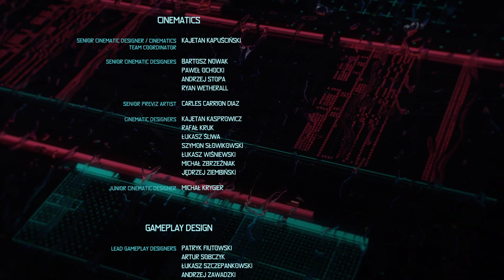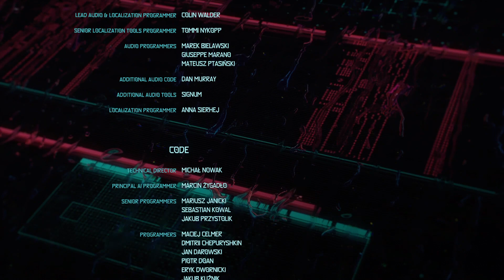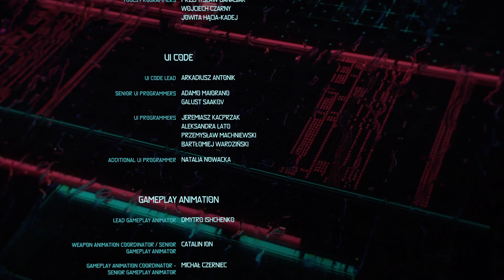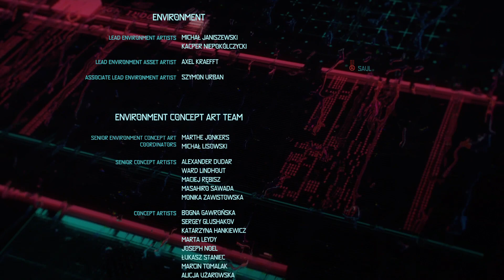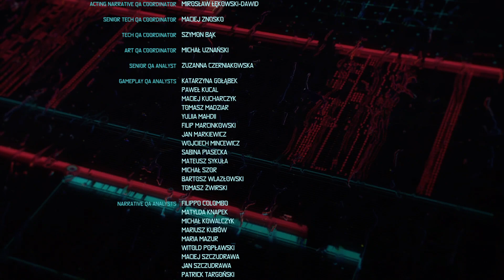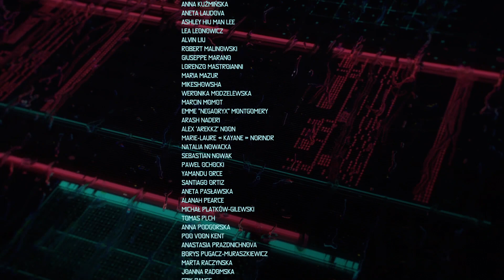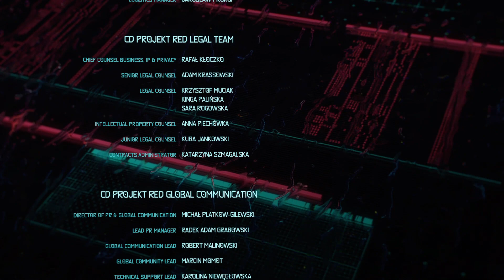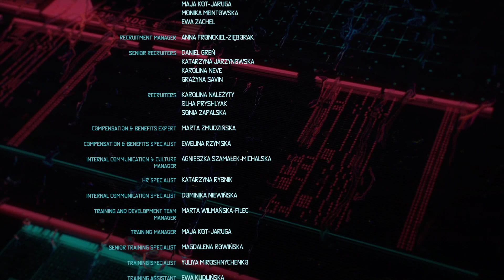Cyberpunk 2077 C 2020 by CD Projekt RED 2022 01 06 19 07 04